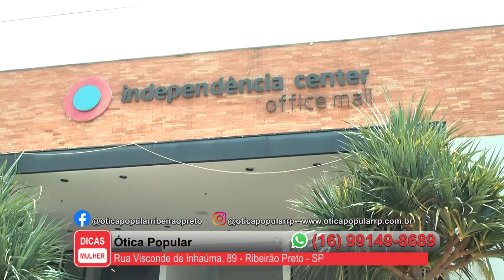Ótica Popular- Programa Dicas Mulher - 23-05-2022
Rua Visconde de Inhaúma, 89 - Centro – Ribeirão Preto – SP

Avenida Independência, 3840 – Loja 6 – Ribeirão Preto – SP